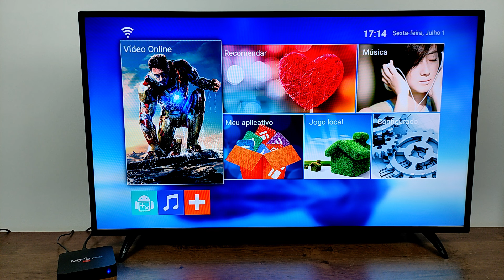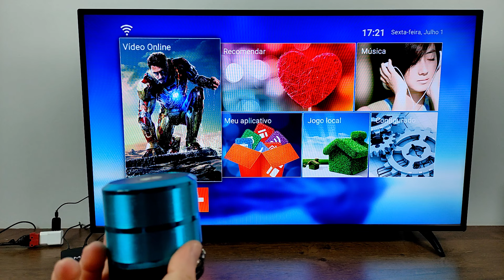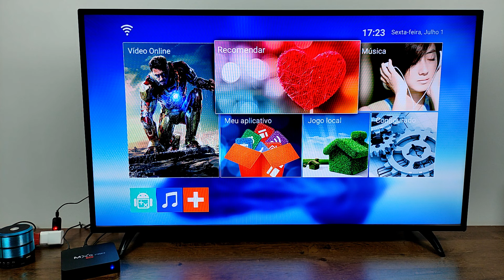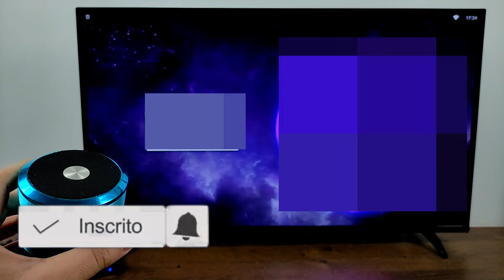COMO COLOCAR BLUETOOTH NO TV BOX MXQ PRO 4K | 2025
NESTE VÍDEO VOU ENSINAR A COMO INSTALAR BLUETOOTH NO MXQ PRO 4K PARA CONECTAR  QUALQUER FONE DE OUVIDO CAIXINHA DE SOM E HEADPHONE COM BLUETOOTH SIMPLES E FÁCIL.

FIRE TV STICK HD com Alexa:

ROKU EXPRESS 4K:

PENDRIVE SANDISK 32GB 3.0:

Mi TV STICK PRETO XIAOMI:

CONTROLE DE PS4 ORIGINAL:

APPLE TV 4K (64 GB):

TV BOX AQUARIO STV-3000 PLUS:

NÃO CONSIGO ATIVAR O BLUETOOTH NO MXQ PRO O QUE FAZER? COMO BOTAR BLUETOOTH NO MXQ PRO 4K ,LIGANDO CAIXA DE SOM PORTÁTIL COM SUCESSO NO MXQ ,MEU MXQ NÃO PEGA BLUETOOTH PARA CONECTAR CAIXINHA DE SOM O QUE FAZER? COMO INSTALAR BLUETOOTH NO MXQ PRO 4K FÁCIL?